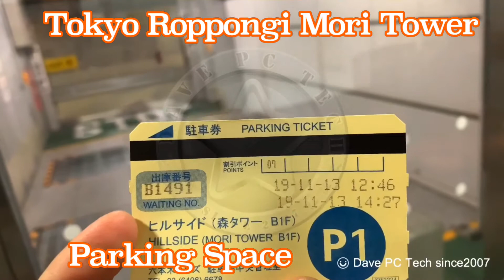AMAZING! Tokyo Roppongi Mori Tower Parking Space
AMAZING!
Tokyo Roppongi Mori Tower Parking Space